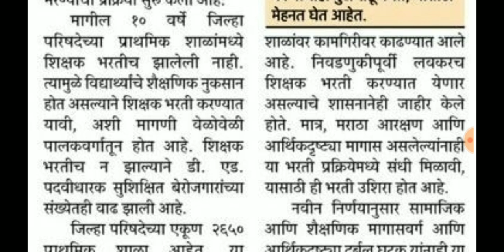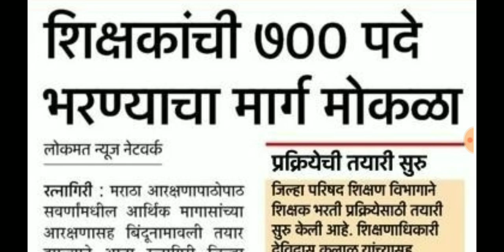शिक्षक भरती : रत्नागिरी जिल्ह्यातील बिंदूनामावली 10% आरक्षणासह तपासून पूर्ण,700 पदांसाठी जाहिरात